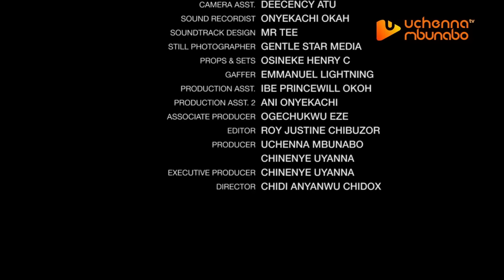STILL THE ONE I LOVE - RAY EMODI, CHINENYE UYANNA, IFEOMA OBINWA 2023 EXCLUSIVE NOLLYWOD MOVIE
Leonard(RayEmodi) and his high school sweetheart Lilian(Chinenye Uyanna) lost contacts after she traveled for studies abroad ...few years past she got back, only for her best friend to introduce Leonard to her as her boyfriend. What will she do? Starring RAY EMODI, CHINENYE UYANNA, IFEOMA OBINWA